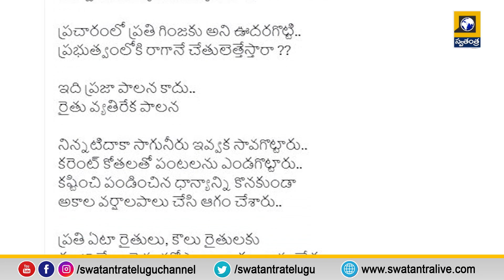KTR Fire on Congress Government | కాంగ్రెస్ ప్రభుత్వంపై కేటీఆర్ ఫైర్ | Revanth Reddy | Brs